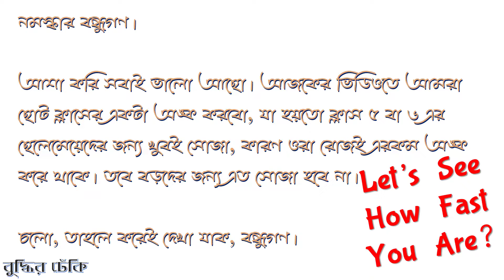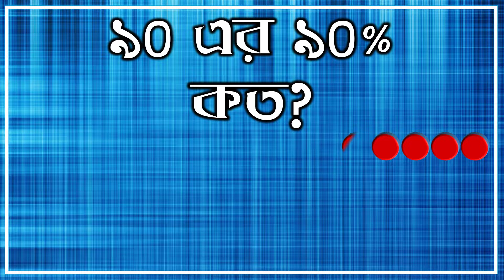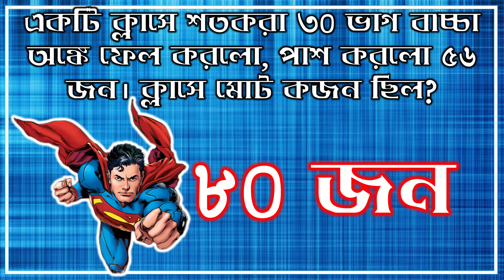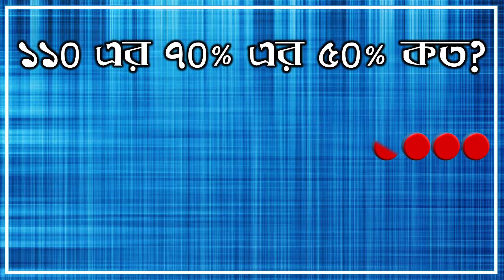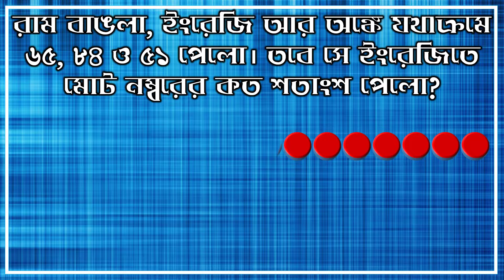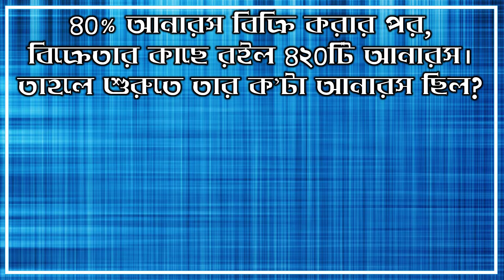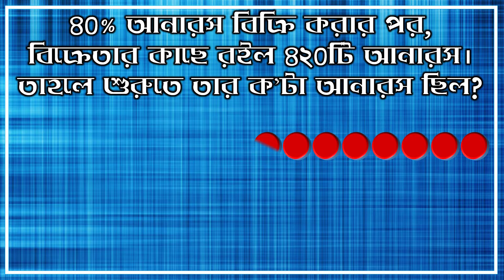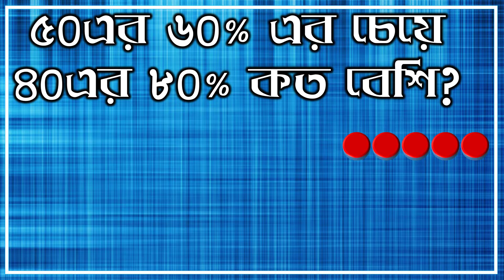Percentage Questions and Answers | Math Tricks #22 | Bangla Funny Math Games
বাংলা ধাঁধা । IQ Test । Maths Tips & Tricks । বাংলা মজার ভিডিও । বুদ্ধির ঢেঁকি । Percentage Questions and Answers

আজকের ভিডিওতে আমরা ছোট ক্লাসের একটা অঙ্ক করবো, যা হয়তো ক্লাস ৫ বা ৬ এর ছেলেমেয়েদের জন্য খুবই সোজা, কারণ ওরা রোজই এরকম অঙ্ক করে থাকে। তবে বড়দের জন্য এত সোজা হবে না।

Example: ৫০এর ৬০% এর চেয়ে ৪০এর ৮০% কত বেশি?

১০ টা প্রশ্নের কত শতাংশ করতে পারলে অবশ্যই লিখে জানাবে। আমি প্রত্যেকের কাছ থেকে জানতে চাইবো  কে কেমন করলো।

আর একটা কথা... খুব শিগগিরই বুদ্ধির ঢেঁকির ভিডিওতে থাকবে কথা। অনেকেই মন্তব্য করেছে যে কথা চাই – তবে তাই হবে! অচিরেই... কথা দিলাম! কেমন লাগলো আজকের ভিডিও? কমেন্ট করে জানিও। সবাই ভালো থেকো, সুস্থ থেকো, সঙ্গে থেকো।

Are you a genius? Do you think you can solve riddles and puzzles? If you are good in solving math games and enjoy IQ Tests, this video and other videos in our Channel are for you. Best part is that everything here is in Bangla (Bengali) – সম্পূর্ণ ভাবে বাঙালী channel.